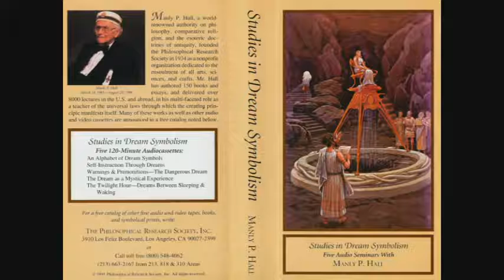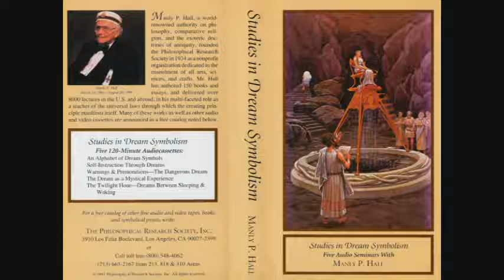Manly P. Hall Lecture On The Alphabet of Dream Symbols